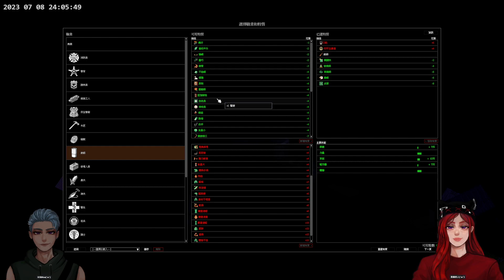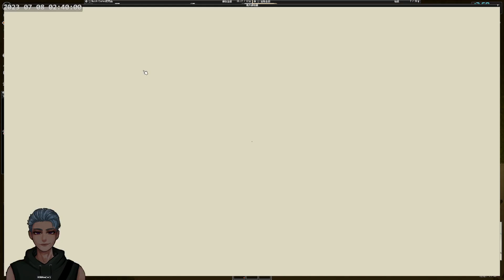PZ【阿爾菲諾．路易索瓦】Day .1 不是說好這次我當哥哥？